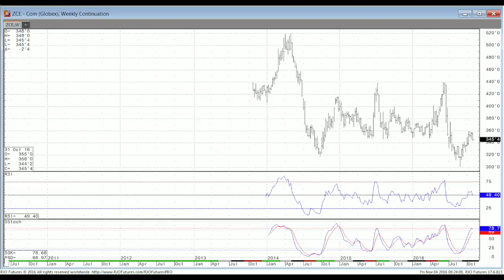Daily Market Update - Grain Futures - 11/4/2016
RJO Futures Senior Market Strategist Stephen Davis discusses the grain futures markets. Other countries are stocking up on US supply, what will this mean going forward? To learn additional information about Steve and see more of his commentary, please